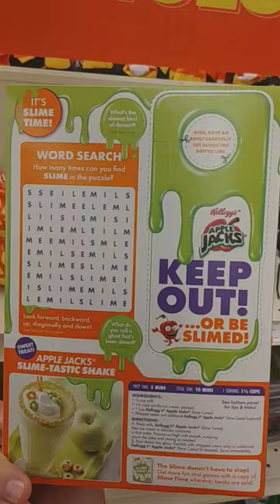Nickelodeon Slime Applejacks Cereal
We found a new cereal today at Giant: Kellogg's Nickelodeon Slime Applejacks. Turns the milk into a slimey green color. Fun stuff!